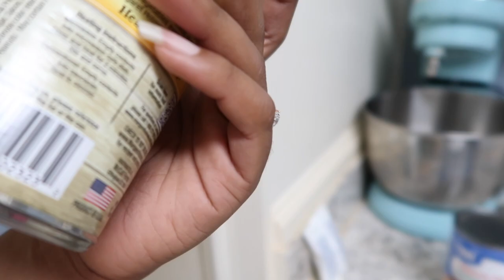Father's Day Vlog / A Simple Father’s Day on the farm, Ice cream date,Cooking Father’s Day Dinner 🌈